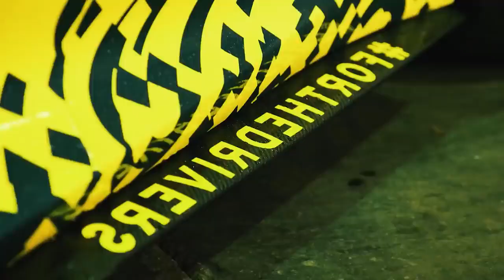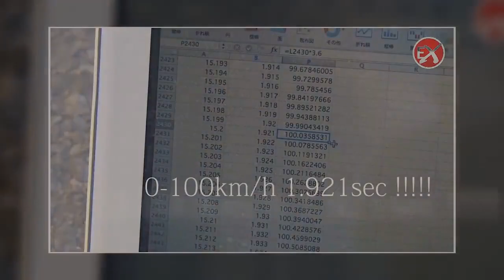10 Самых Быстрых Машин в Мире 2020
10 Самых Быстрых Машин в Мире 2020  |  Devel Sixteen

Всем привет, после прошлого видео о самых быстрых машинах, вы оставили много комментариев по типу: почему в этом топе нет той или иной машины. Ребят, машин огромное кол-во, с каждым месяцем анонсируют все новые и новые гиперкары. По этому не всегда удается успевать за актуальной информацией, которой к тому же в сети очень мало.

В этом видео вы увидите 10 самых быстрых машин на 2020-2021 год, но стоит подметить, что этот список формировался исходя не из официальных скоросных заездов, а опираясь на прознозы специалистов тех или иных компаний. Ведь большинство машин из списка еще находятся в стадии создания и разработки. По этому в будущем их характеристики возможно будут отличаться.

В этом видео вы узнаете про:

10) Lotus Evija
9) Mercedes-AMG Project ONE
8) Pininfarina Battista
7) Aria FXE
6) Aspark Owl
5) Koenigsegg Gemera
4) McLaren Speedtail
3) Czinger 21C - 432
2) Koenigsegg Jesko
1) Devel Sixteen